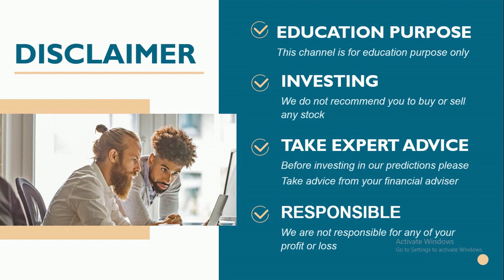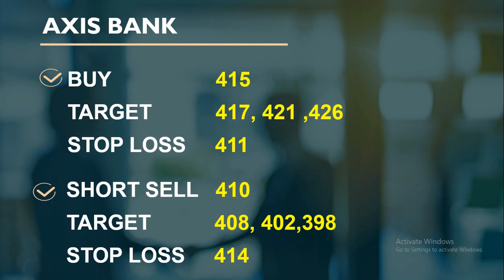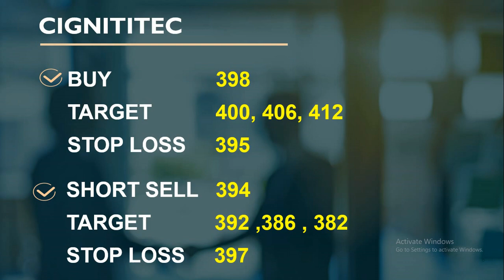intraday calls for 23 september 2020 |intraday stocks for tomorrow| best socks for intraday trading